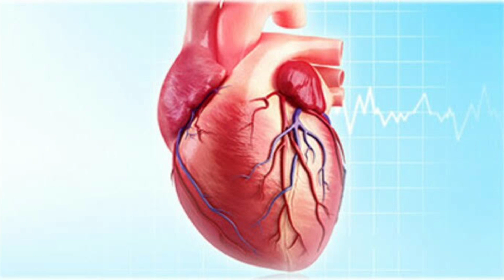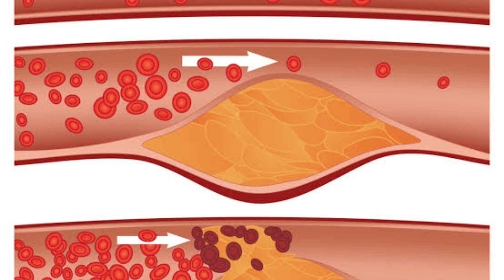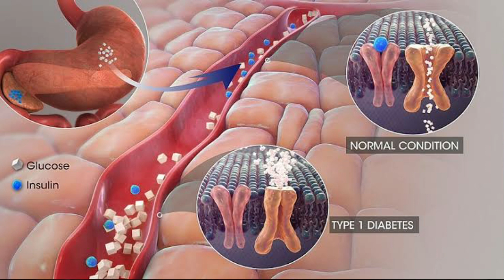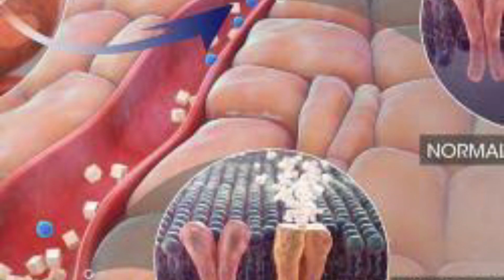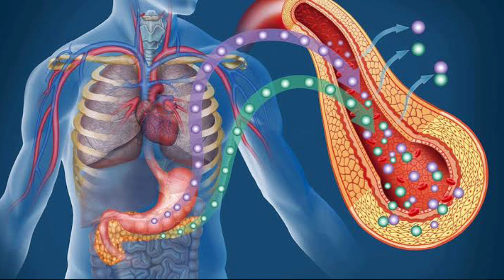तुळशीची उपाशिपोटी पाने खा चकीत व्हाल आसे फायदे|Benefits of tulasi|आयुर्वेदीक उपचार|तुळसीचे घरगुती फा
मित्रानो मी या वीडियो मध्ये तुळसी विषयी माहिती सांगितलेली आहे त्याचे तीन फायदे सांगितले आहेत आजूण आसेच फायदे नंतरच्या वीडियो मध्ये मी सांगणार आहे.

Hi,dear YouTube team. It's my video is under the community guidelines.